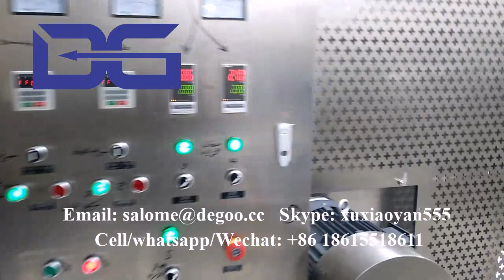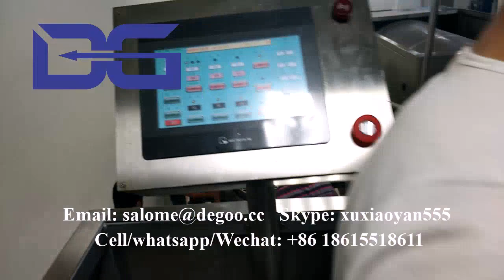High Quality Automatic popcorn production line popcorn processing machinery working in Kuwait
Puffed Corn Rice Stick Screw Extruder Machine Snack Food Corn Puff Making Machine For Sale
We are the professional manufacturer of snack food extrusion machines, we have :
1. breakfast cereal and corn flakes making machine;
2. 2d&3d snack pellets making machine;
3. TVP/FVP/HMMA making machine;
4. Flavored popcorn making machine;
5. Core filled snack food making machine;
6. Fortified rice making machine
Etc.
If you are interested in our machines, please contact as below:
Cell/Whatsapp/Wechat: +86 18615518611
Skype: xuxiaoyan555
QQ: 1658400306